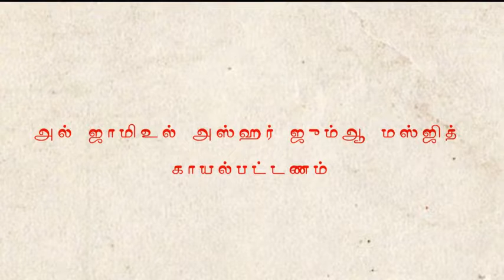உமைய்யா கலீஃபாக்களின் வரலாறு - சுலைமான் இப்ன் அப்துல் மலிக் - 1 | 28-03-2019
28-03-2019 அன்று அல் ஜாமிஉல் அஸ்ஹர் ஜும்ஆ மஸ்ஜிதில் நடைபெற்ற புகாரி வகுப்பு - அஷேய்க் அப்துல் மஜீத் மஹ்ழறி .